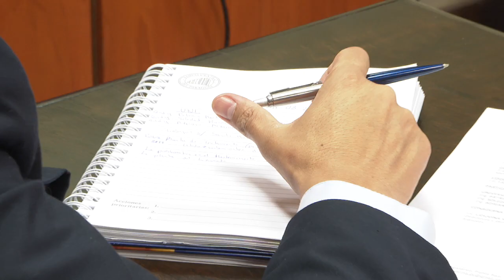CONADERNA realiza reunión técnica sobre la gestión de residuos sólidos urbanos de Encarnación